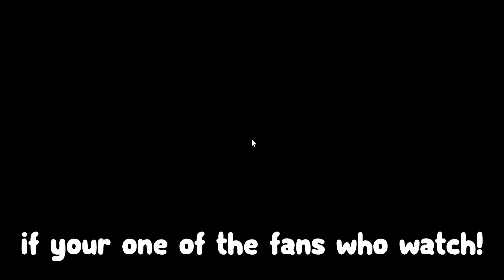All NEW Codes for Murder Mystery 2! Roblox MM2 Roblox